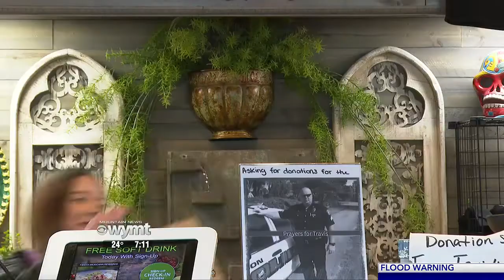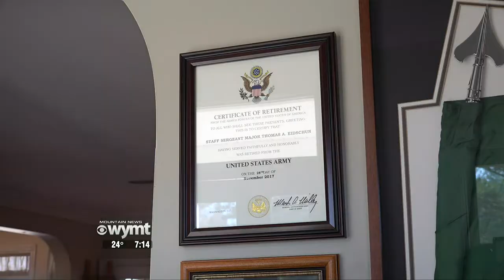WYMT Mountain News Weekend Edition at 7 p.m. - Top Stories - 2/5/22